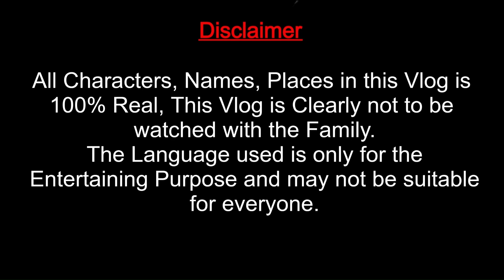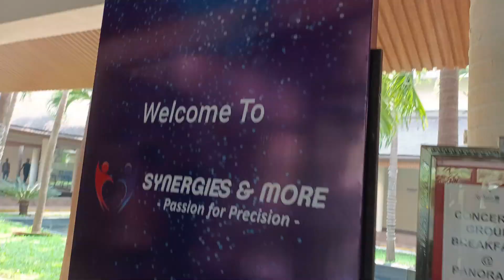Radisson Blu Resort - Karjat | Office Offsite | Gariibo ka Vlogs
Best Resort in Mumbai | Best Resorts | Best Resorts for Family | Best Nearest Resort | Best Beautiful Resorts with Pool | Resorts for Office Parties | Honeymoon Resorts in Mumbai
| Vlogs | Entertainment | Friends | Trips | Shorts | Adventures

Radisson Blu - Karjat:

Situated between Mumbai and Pune, the Radisson Blu Plaza Resort & Convention Centre, Karjat is the perfect destination for weekend getaways and family holidays. With a view of the stunning Sahyadri Mountains and the Ulhas River from almost every one of the 102 rooms, our hotel invites you to breathe more easily from the moment you unpack.

Combining Eastern design that draws from Thai and Balinese architecture with rejuvenating therapies at The Spa, Resort is a peaceful retreat from the bustle of the city. Recline by the outdoor pool while you sip cool cocktails from the bar, or head inside to our all-day dining restaurant for some of the best fare in Karjat. With meeting space for 500 and stunning indoor and outdoor facilities, the Radisson Blu is also well primed for romantic wedding ceremonies and company parties. Dynamic staff strives to provide a satisfying experience with every detail, from creative catering menus to state-of-the-art audiovisual equipment.

| Vikas Rk Shetty |